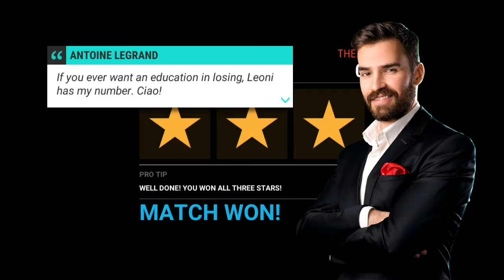Top Drives - Car Cards Racing